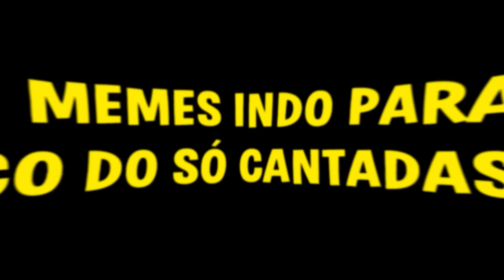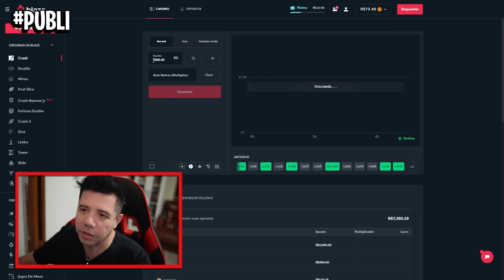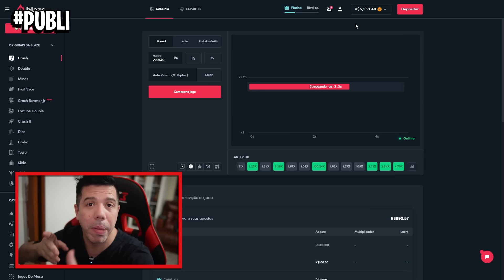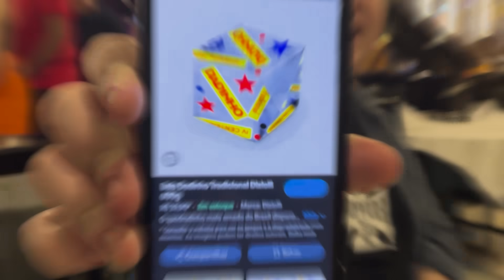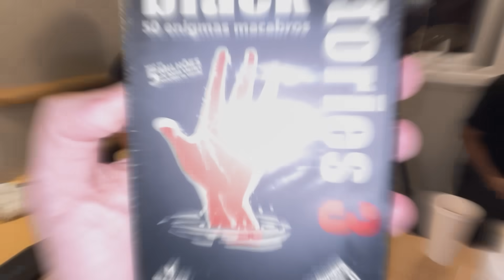SÓ CANTADAS 100 - Levei os Memes pra jantar num restaurante de LUXO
e use meu código MUCA.

Você deve ter +18 anos para jogar. Jogue com responsabilidade, é entretenimento, não é investimento!

Segunda parte dessa aventura que foi levar os memes do canal para o Cantadas Enfadonhas 100.